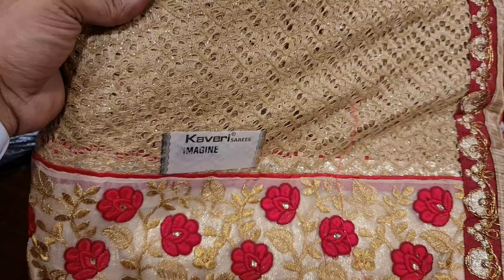পূর্ণিমা শাড়ি বেস্ট ধামাকা অফার 1200 টাকা পাটি শাড়ি